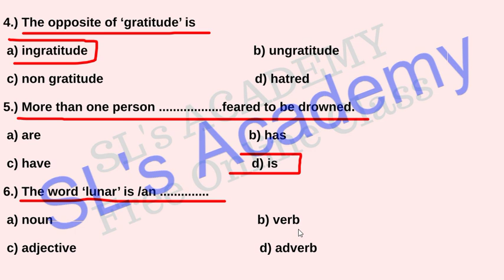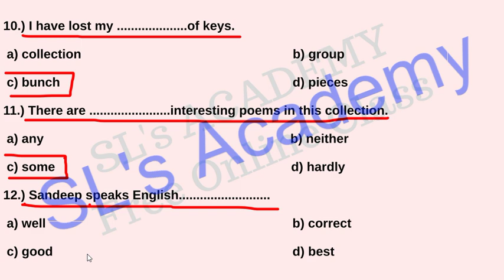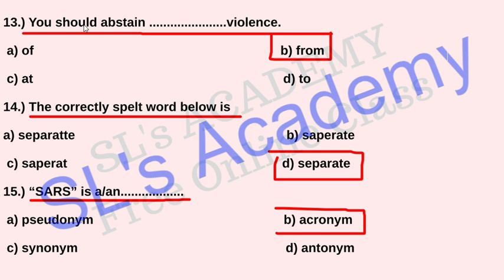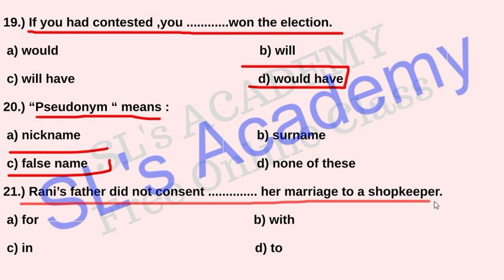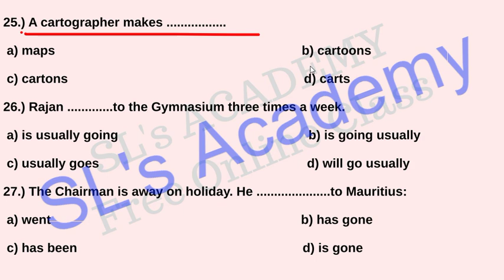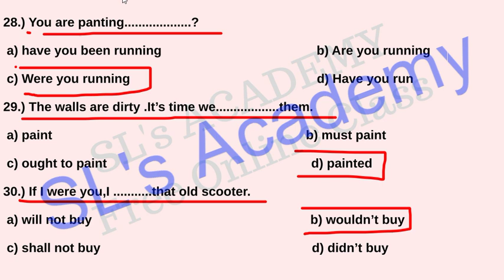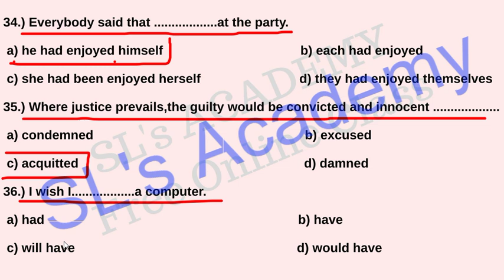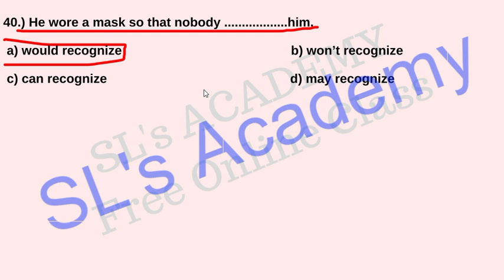#4 PQ ENGLISH MOCK TEST|| LDC || FIREMAN || EXCISE || POLICE || LP/ UP